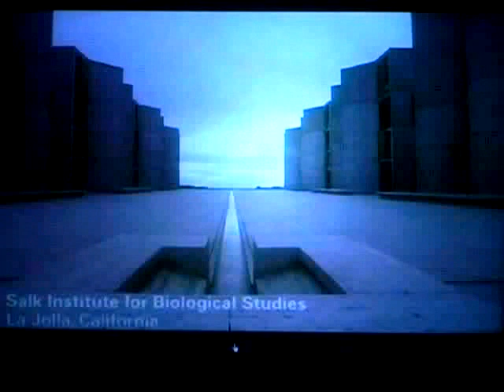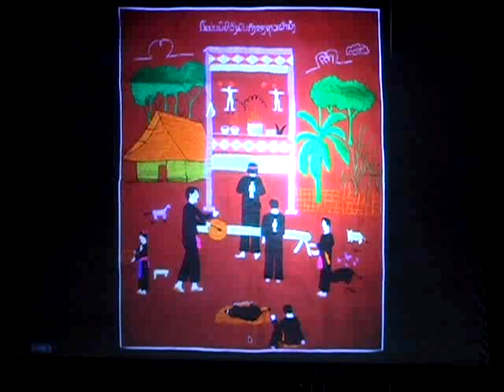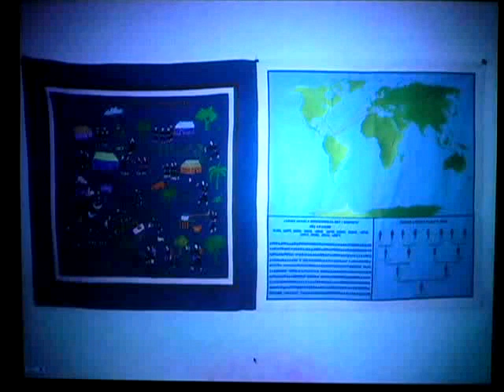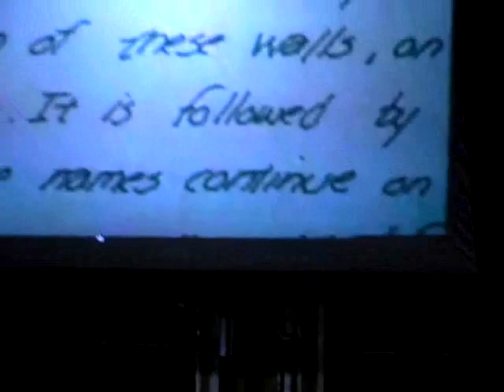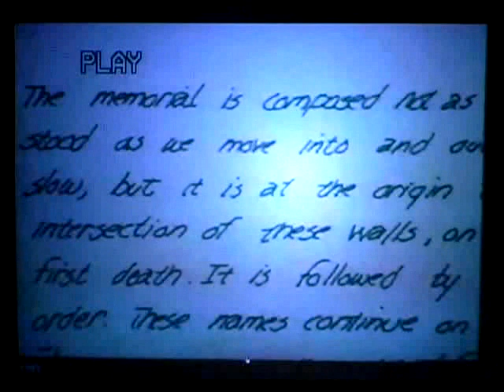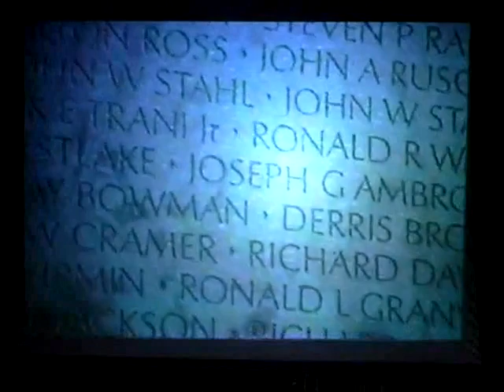Carol Becker: What We Do - Values Implicit in Schools of Art and Design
Carol Becker presentation at the School of Visual Arts MFA Art Criticism and Writing Program: What we do - Values Implicit in Schools of Art and design. (11/13/2008)